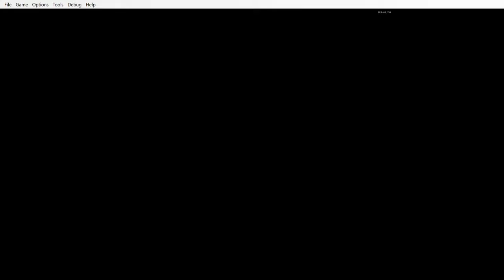The Black Bass - 2nd Lake Playthrough - Japan Lake - NES - Mesen Emulator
Three sweet spots in Japan Lake. #1 Top upper righthand corner. #2 furthest point on the East coast of the lake. #3 furthest point on the West coast of the lake. Link to The Black Bass strategy and FAQ page pasted below: